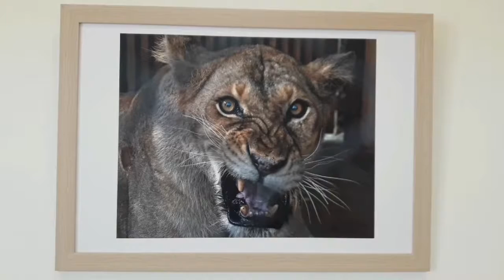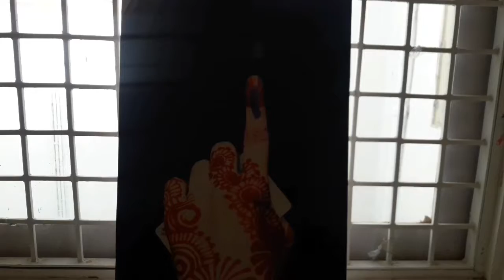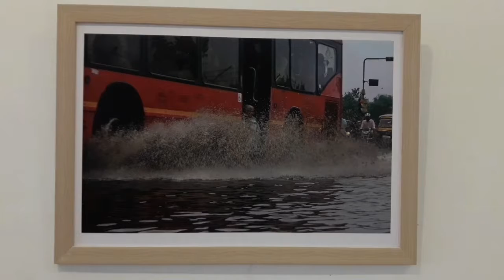100 तस्वीरें आज तक नहीं देखी होगी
World Photography Day Jaipur Photojournalist Association Jawahar Kala Kendra